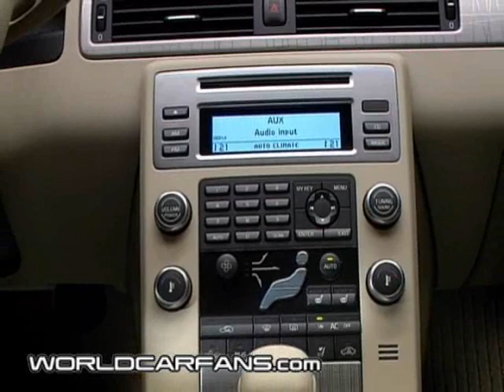All-New Volvo XC70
WorldCarFans.com - driving footage and general views of the all-new Volvo XC70 on the road.  The XC70 was unveiled at the 77th Geneva Motor Show.